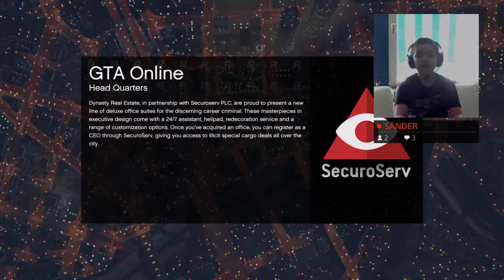GTA 5 Online På Svenska, Kör Mitt Egna Race!!!!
Tack för att du kolla på och hoppas du får en nice dag Joina min crew på gta snapchat: jontegaming59342.